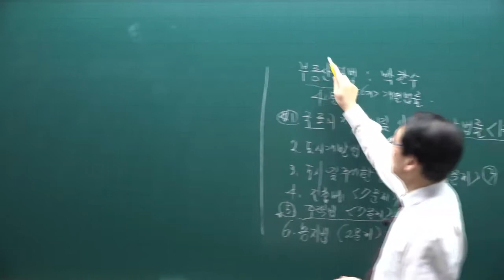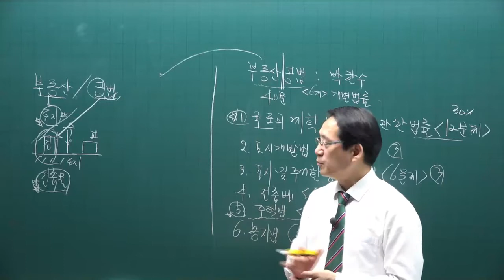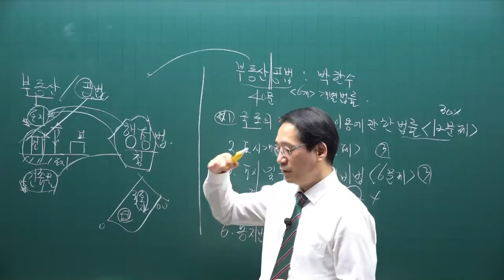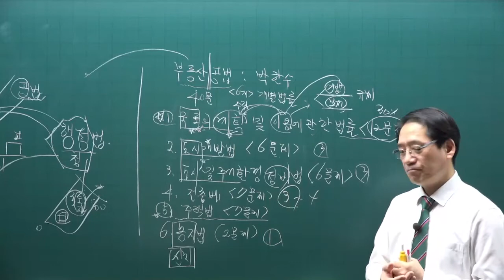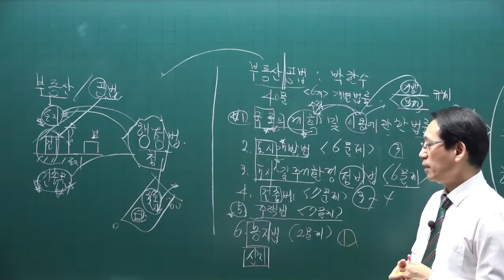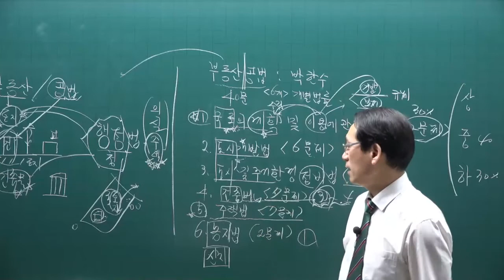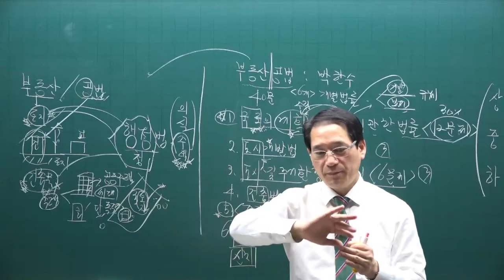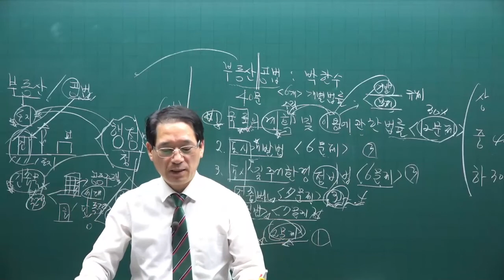[공전무] 제 33회 공인중개사 공법 기초입문강의 2강